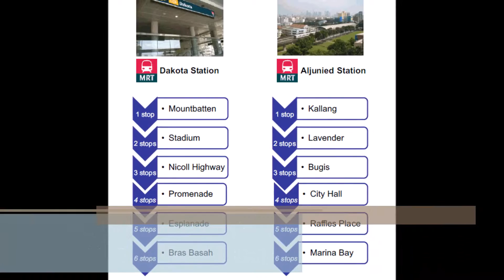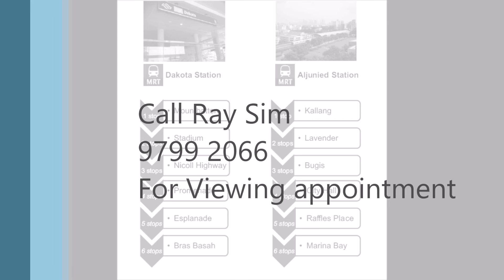Guilliemard Edge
2 Bedrooms for Rent at $3k
1195 sqft